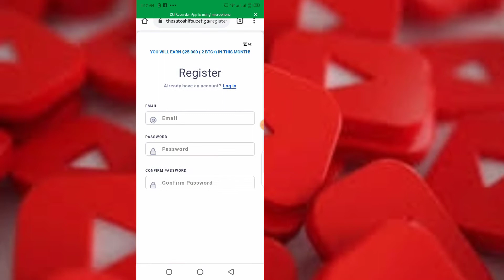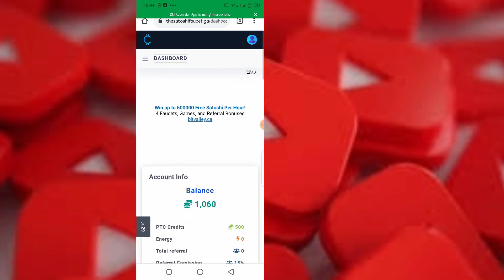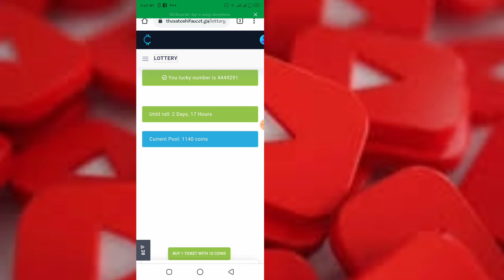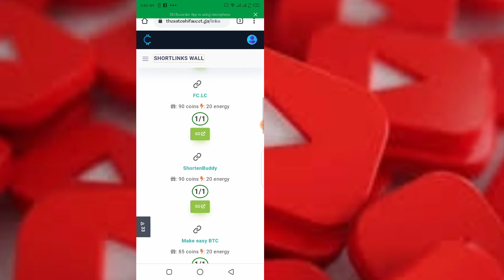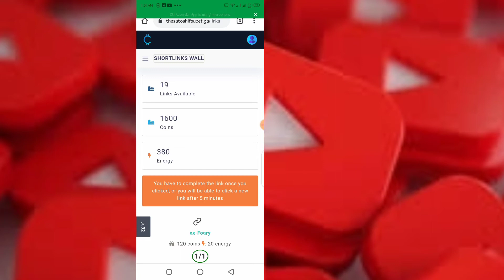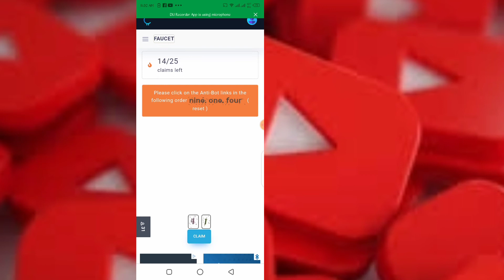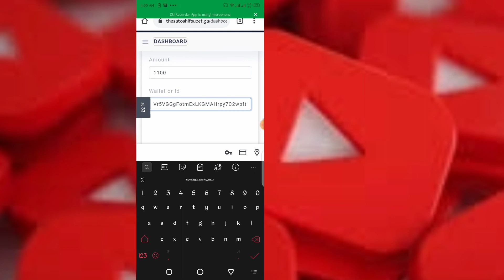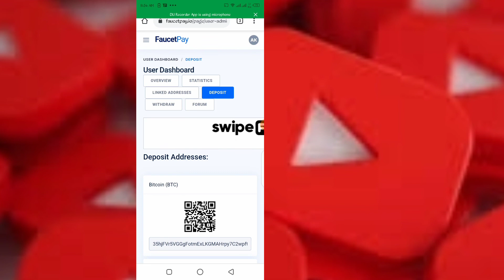Earn Free btc Ltc Dogecoin Ethrum Bch And Tron with Satoshi Faucet Earn All Currency AKIFTEACH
👇Join my social group 👇

Like Our Facebook Page :shorturl.at/jyFIQ

Unlimited bitcoin
Earn BTC
Earn unlimited BTC
BTC with termux script
BTC script
BTC faucetsBTC farming
Latest BTC
How to earn unlimited BTC for free
Best BTC faucets
Bitcoin faucets
claim btc every 5 minutesclaim btc every 10 secondsclaim btc
earning free btc payment proof instant payment proof
new site earning, 10$ daily
make mony online without investment
dogecoin, termux earn
faucetpay faucethub claim sites
auto earn dogecoin
free bitcoin mining website 2020
earn unlimited BTC for free Best BTC
claim btc bot telegram